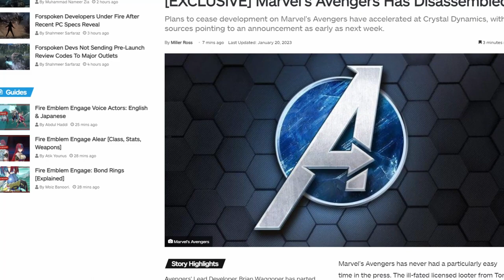Marvel's Avengers is Stopping Development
Marvel's Avenger is stopping development and potentially shutting down in the very near future.

Article States: "According to sources at Crystal Dynamics, the announcement that Avengers is ceasing development could come as early as next week. Their exit strategy includes a series of changes to the game’s various systems, namely a removal of artificial time gating and an overhaul to the available cosmetic microtransactions.

I am also told that the game will remain available for sale digitally until at least September and that efforts are being made to keep the game playable for existing owners as long as possible.

Outside of these changes and any subsequent bug fixes, the final regularly scheduled update is an upgrade to player traversal.

Sources tell me that this should bring the entire roster’s mobility in line with its most recent addition, resolving the long-standing complaint that heroes like Captain America and Hulk feel sluggish when compared to the game’s other playable characters.

Unreleased Content
Marvel’s Avengers had a wealth of content in various stages of development that will ultimately not see release.

These include “Patrol Mode,” a free-roaming mode set in the game’s largest map that would see players accepting “Boss Bounties” to challenge the title’s antagonists in unique encounters, among other smaller objectives.

This update would have come alongside “join-in-progress” functionality, allowing players to drop in and out of fireteams without interrupting gameplay, a working prototype of which I’m told was in testing last summer.

A clash with the famous Marvel villain Ultron was also in the cards, with work dating as far back as early development, where he was once the narrative’s primary antagonist.

This boss fight would see the friendly NPC robot Roy possessed by a sentient corrupt AI, with players having to set up beacons in order to extract and trap the foreign consciousness.

Several characters were in the pipeline as well, including She-Hulk and Captain Marvel. These 2 were part of an earlier internal content release schedule that was updated under Waggoner’s leadership to include heroes like Jane Foster, Shuri, and Ironheart, which could be accomplished on a lower budget by repurposing existing assets.

Goodbye, Avengers
Marvel’s Avengers enjoyed a modest but active fanbase that kept the struggling live service afloat through its innumerable controversies. Podcasts, wikis, discord servers, and subreddits sprung to life and remained active even as player counts dipped, and the game’s competitors came and went.

Current and former developers I spoke with sang the praises of their co-workers and consistently described a fountain of potential kneecapped by inept studio management and Marvel Games bureaucracy. To them and the game’s community, Avengers meant a lot. I will remember it fondly."